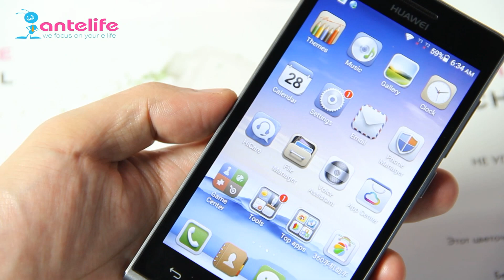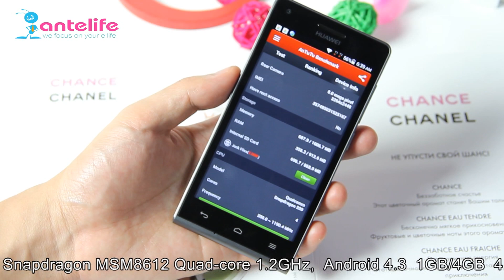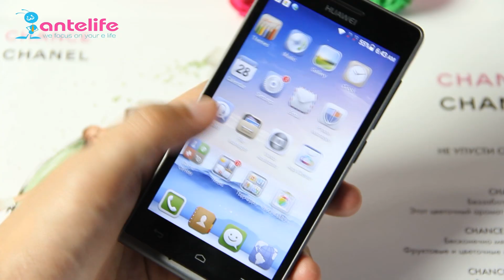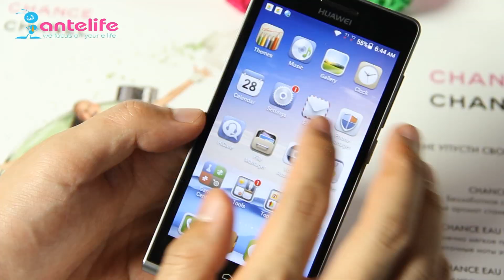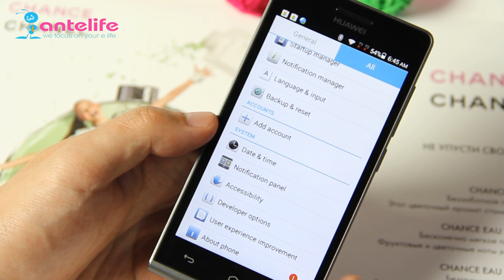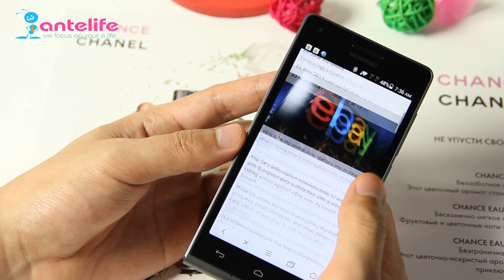Huawei G6 Quad-core 3G Smartphone Snapdragon MSM8612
Model: Huawei G6
Color: Black/White
OS: Android 4.3
CPU: Snapdragon MSM8612 Quad-core 1.2GHz,AnTuTu Benchmark:15793
ROM: 4GB
RAM: 1GB
Card Extend: Support SD/TF Card up to 32GB
SIM Card: Dual Micro SIM Card Dual Standby,
Screen: 4.5inch IPS QHD,capacitive touch screen 960 x 540pixels
Front camera: 5.0MP
Back camera: 8.0MP